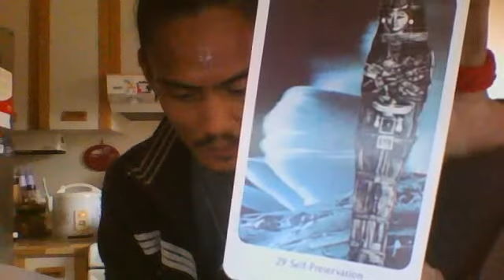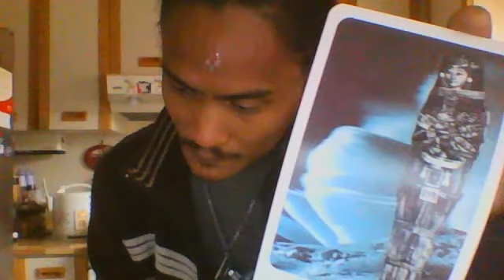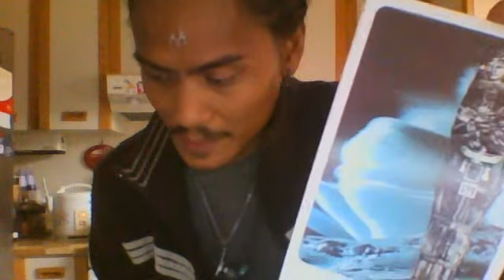Dakini Oracle for Oktober 16, 2015 by Angel Valenciano ; 201510161736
Peace, Namaste.

~ angeL.